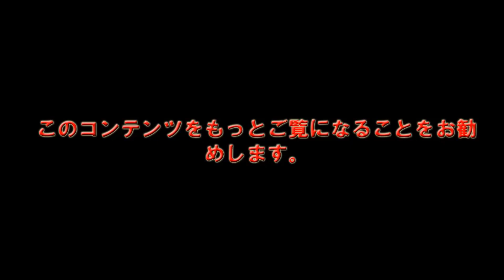【Snow Man】、 Snow Man目黒蓮 x原嘉孝 『冒険少年』 の意思疎通ゲームチャレンジ！【TBS】、「親友」4年ぶりの共演。│沖縄タイムス ●プラス03月24日